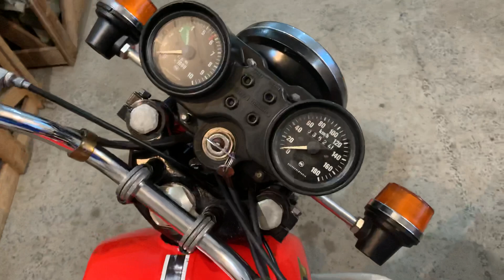Чехословацкие сокровища! Три капсулы времени из СССР. Две Явы и Чезет .